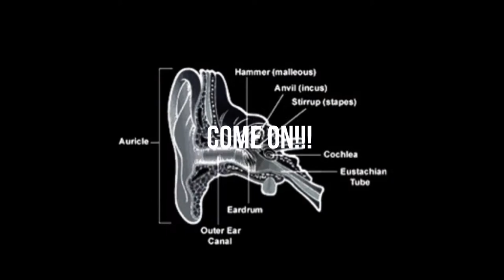At The Wave Experience sound